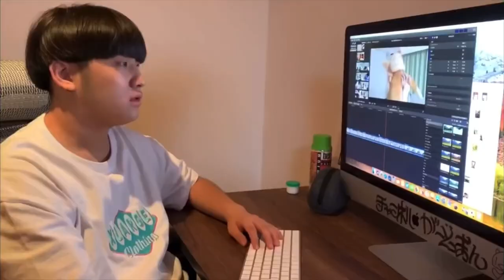MY 私の名前はマツコデラックス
元動画